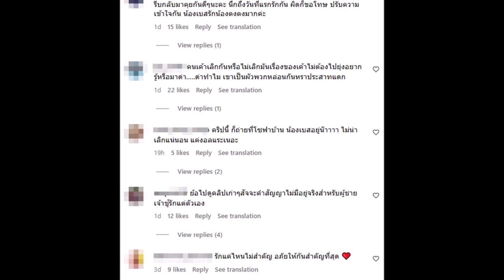เดือดระอุ! ชาวเน็ตถล่มเมนต์ใต้ภาพตงตง หลังมีข่าวเลิกเบสท์